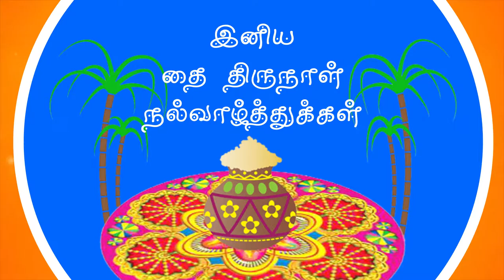Lakshmi krishna Electronics